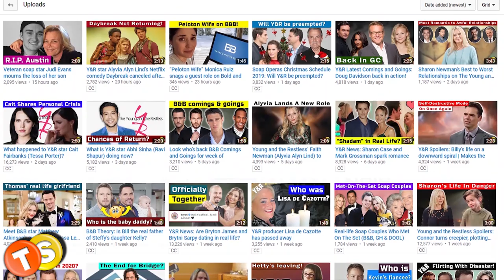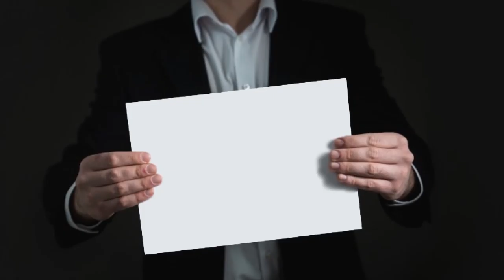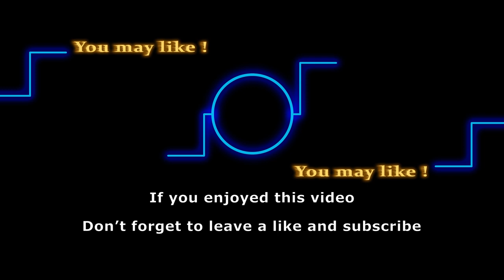Is Kavan Smith leaving When Calls the Heart? What happens to Lee now?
Is Kavan Smith leaving When Calls the Heart? What happened to Lee on WCTH Season 7? In the Season 7 Episode 8 Into the Woods, the fate of Lee has taken an uncertain turn and fans are worried if Kavan Smith might be leaving the show. Here’s what we know about it so far.
Watch new episodes of When Calls the Heart every Sunday on the Hallmark Channel.

Here are some of the shows that we love to follow:
General Hospital
Days of Our Lives
Gold Rush
Street Outlaws
Deadliest Catch